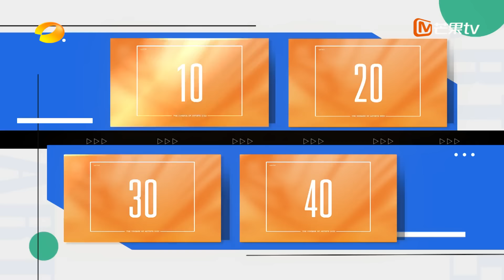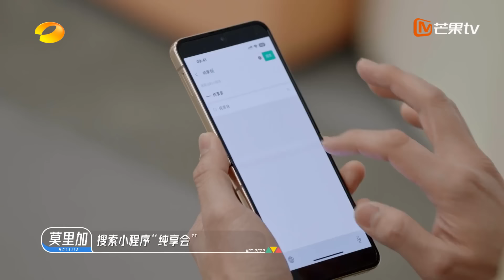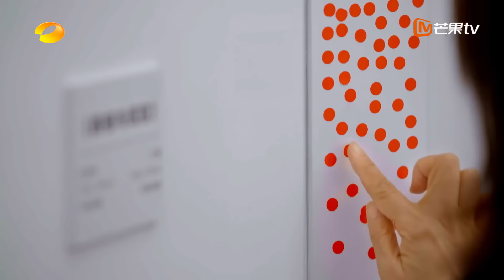《会画少年的天空》第7期：李诞张智霖吐槽装置问题？李冰冰陆蓉之含泪抉择二选一！The Cosmos Of Artists EP7 完整版丨HunanTV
以艺术为舟，泛游人生之海。与60位青年画家相约，和5位策展人一同走进少年的绘画世界，感受艺术之美！11月25日起每周六22:00准时上线！加入Mango TV VIP ，每周五抢先看《会画少年的天空》完整版内容，还有更多会员专享福利等你来解锁！
CAST：李冰冰 李象群 陆蓉之 张智霖 李诞

节目简介：《会画少年的天空》是由湖南卫视、芒果TV双平台制作的中国“最新美学符号，首场催新运动”的国民综艺！节目通过刻画60位中国青年画家寻觅知音的逐梦群像，当代中国青年生逢其时，为青年画家提供施展才干的广阔舞台和实现梦想的光明前景。